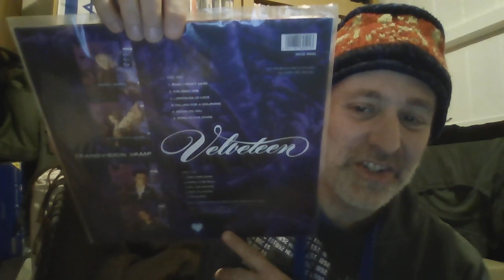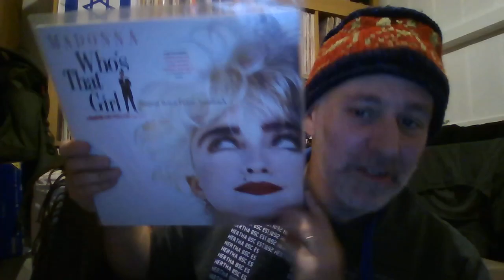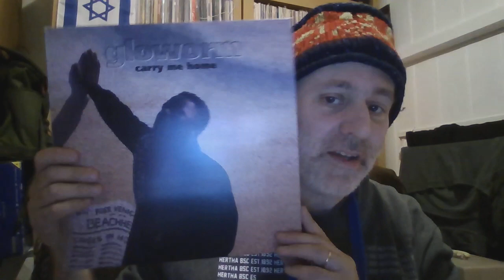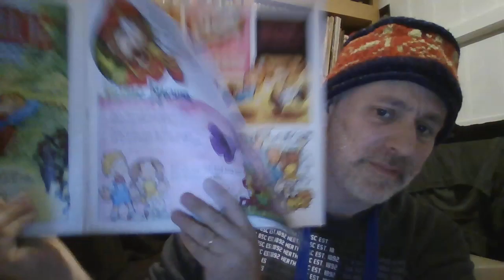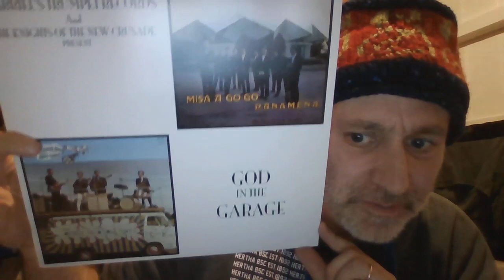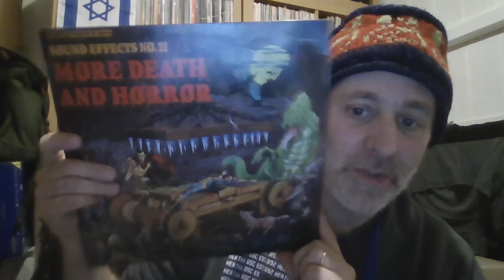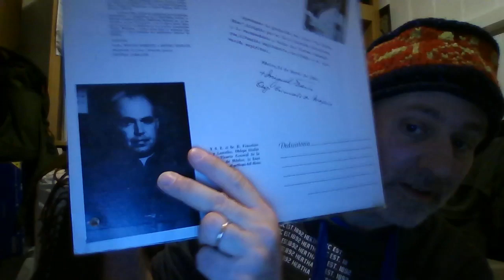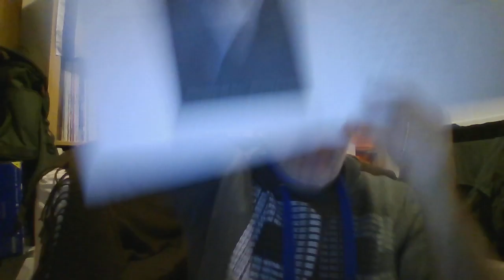My RABBIT HOLE VC Thread & Contest Nov 23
So I thought how could I do something interesting before the 2024 Vinyl Tag kicks in.